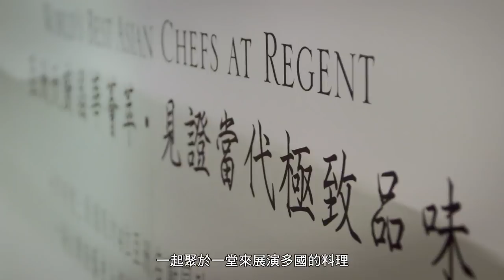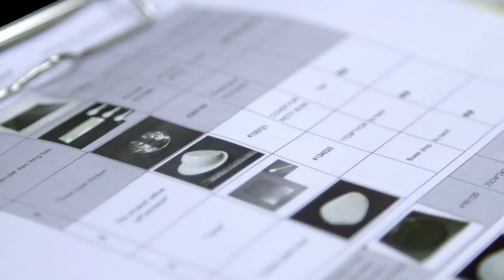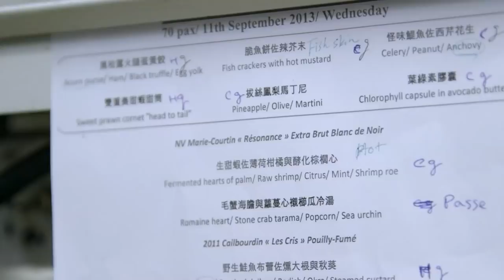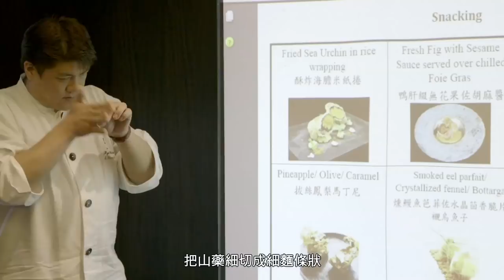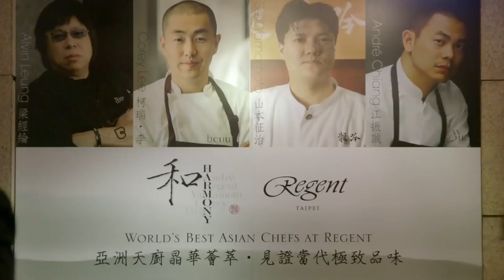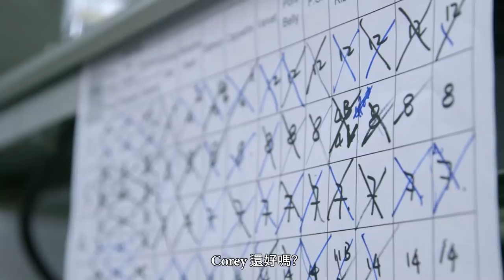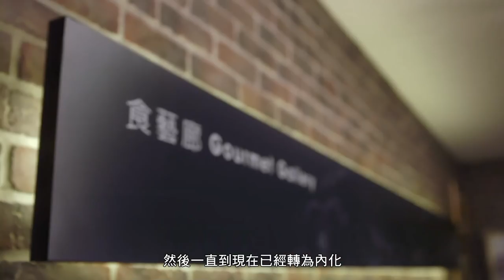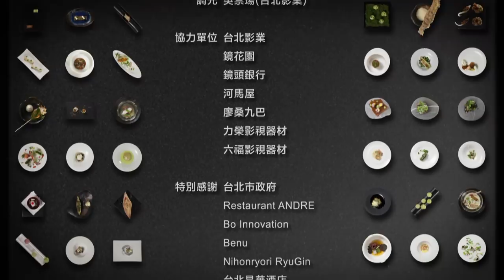四重奏 - 亞洲天廚 臺北薈萃 紀錄片 HD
2014 Red Dot Award
2014 US International Film & Video Festival Silver Screen Award
2014 Cannes Corporate Media & TV Award Silver Award

為了帶給台灣賓客一場國際料理盛宴，四位亞洲頂尖名廚遠道而來，聚首台灣。但是離開舒適圈，四人在現場全皺起眉頭，共用減半的廚房空間、面對增加的賓客數和陌生的場地，一切始料未及的麻煩接踵而來.

監製/Executive Producer：游士蕾Shih-Lei You/張世明 Shih-Ming Chang
導演/Director：張世明 Shih-Ming Chang （元智大學）